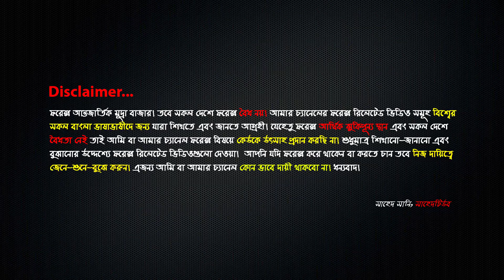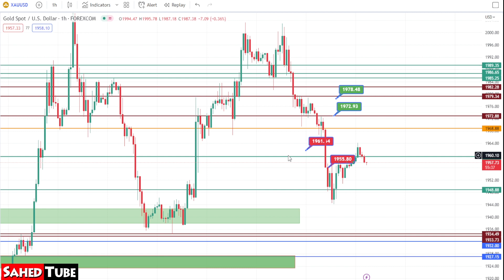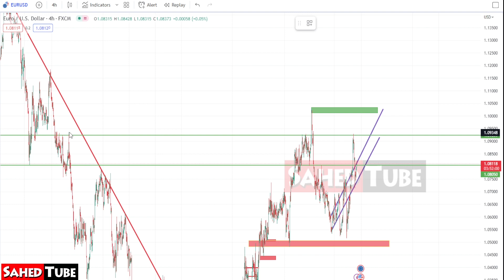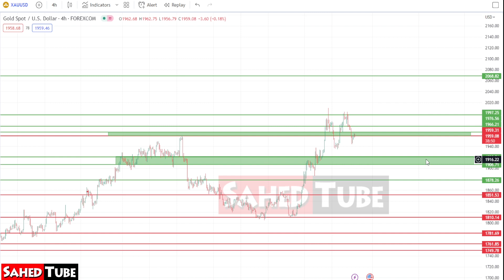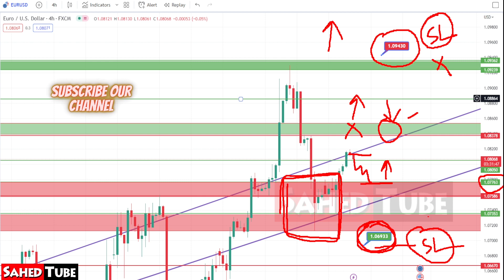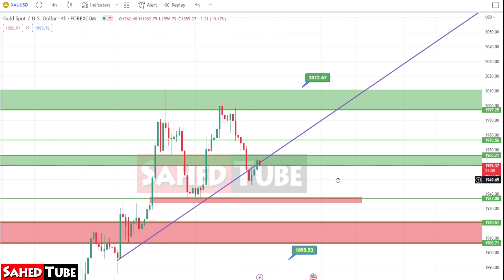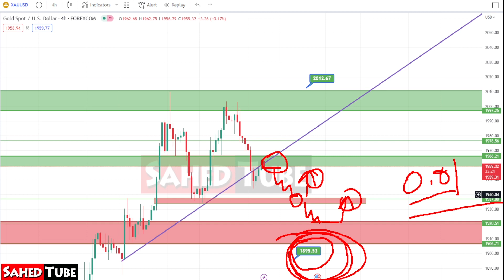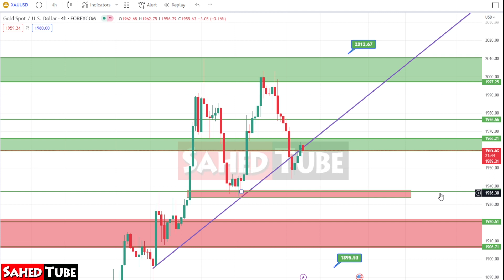আজকের ট্রেডিং প্লান EURUSD, GBPUSD and XAUUSD | Technical Analysis